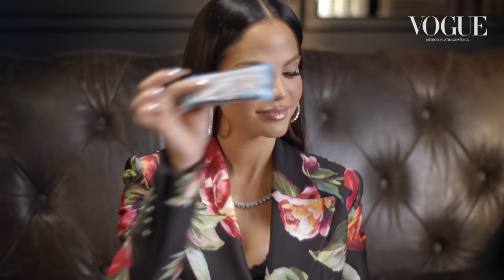Natti Natasha revela los secretos que guarda en su bolso | El bolso de |Vogue México y Latinoamérica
Natti Natasha revela todo lo que tiene en su bolso. La intérprete de éxitos como “Criminal”, lleva el cepillo con el que cuida su pelo, las vitaminas que todo mundo debería de cargar y como era de esperar, un desinfectante de manos. Dentro de su Chanel —la que considera única y especial y la que le robó el corazón cuando la vio— también está su snack favorito, el lipstick que le da ‘glow’ y los audífonos que se han convertido en uno de sus más grandes esenciales. Si la dominicana pudiese intercambiar bolsos con alguien, lo haría con la fascinante Anna Wintour y si el suyo fuese una película sería “Alicia en el país de las maravillas” por la cantidad de secretos que guarda. Entre pasta de dientes, perfume, un tarjetero, lentes de sol y las gotas que sí o sí son un ‘must have’ para ella, Natti Natasha nos muestra sólo un poco de su auténtica personalidad.

STARRING: Natti Natasha

DIRECTOR: Fernanda Altuzar
PRODUCER: Gerardo Tagle
DIRECTOR OF PHOTOGRAPHY: Alejandro Santanna
TALENT COORDINATOR: Sofía Reyes
PRODUCTION ASSISTANT: Daniela Sánchez and Carlos Torres

SOUND MIXER: Víctor Emaher Martínez
STYLIST: High Fashion by Gina Ortega
MAKEUP AND HAIR: Angie Mar and Mica Cook

EDITOR: Sebastián Fernández
COLORIST: Florencia Bottinelli
GRAPHICS: Iván Juárez
GAFFER: Esteban Urquidi
CAMERA OPERATOR: Sly García
CAMERA ASSISTANT: Eduardo Trujano

LOOK:
Top: Desigual
Chamarra: Bimba y Lola
Accesorios: Rent a Porter

LOCATION: Hotel Brick

Special Thanks to: Jessica Hermann

CNÉ TEAM:
Development Lead: Alaín Heredia
Production Manager: Gerardo Tagle
Production Coordinator: Aimeé Estrada
Senior Creative Editor: Sebastián Fernández
Programming Lead: Nancy Fernández
Video Operations Lead: Daniela Torres

¡Síguenos!